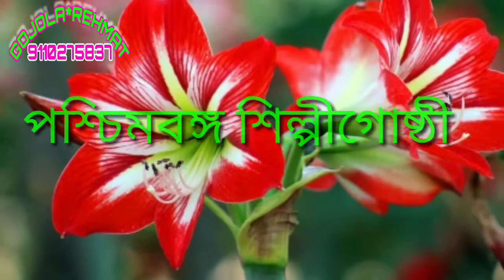কনক লতা ও জুহি তা একটু সবুর ধর MD SADIK IRFAN || Kobi M A HANNAN || by GOJOLA REHMAT GR